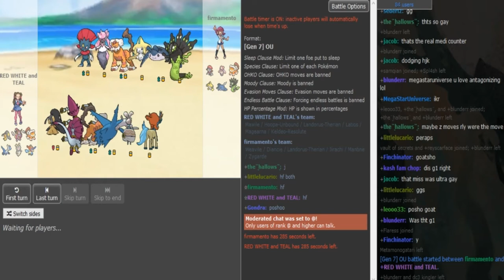Smogon Tour 24 Play-offs-R1: Posho vs teal6 g2 (Sun&Moon OU) w/Dokkerich